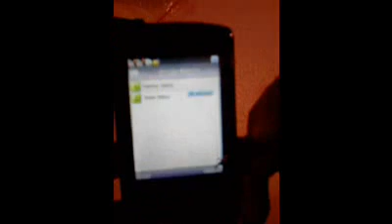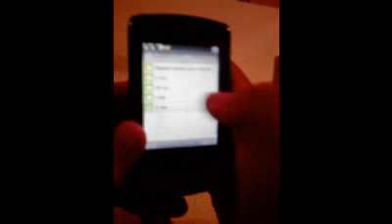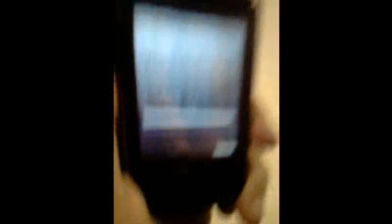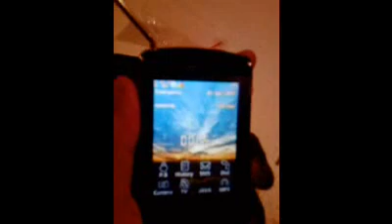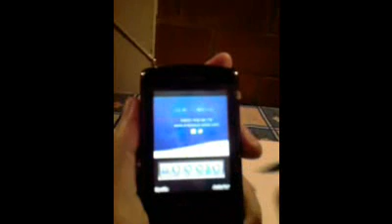ML 27494705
Video Migrado